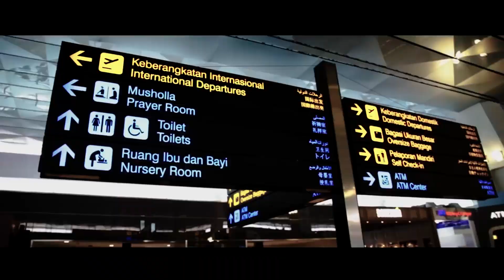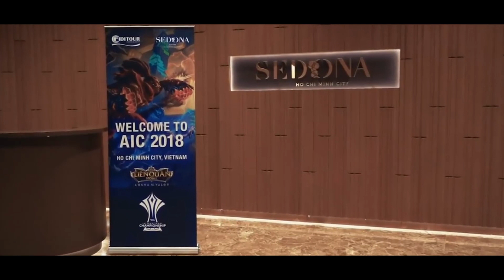SES Asli Enaaak - AIC Bootcamp series - Garena AOV (Arena of Valor)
SES Asli Enaaak - AIC Bootcamp series